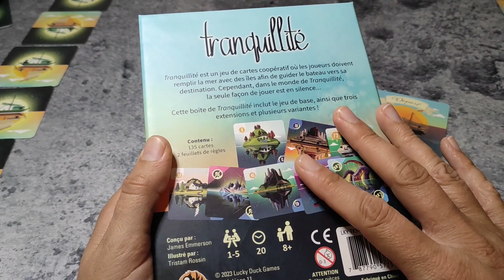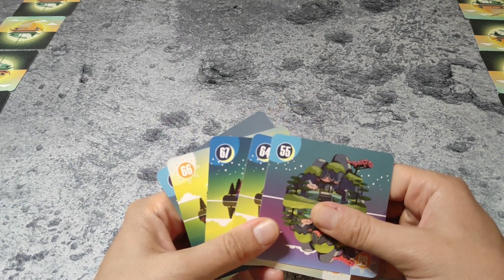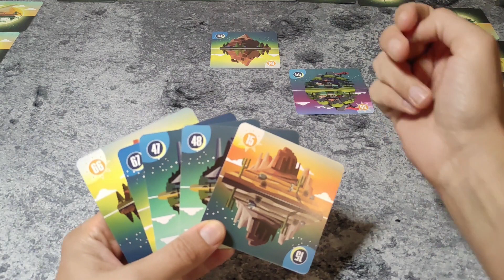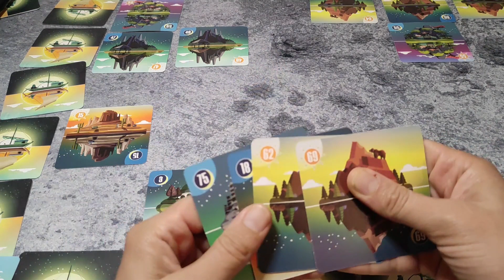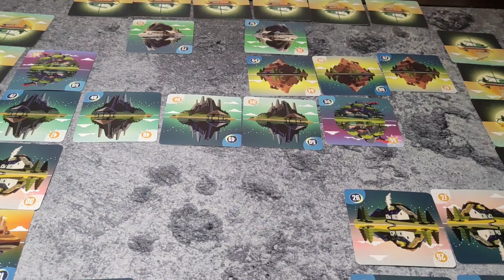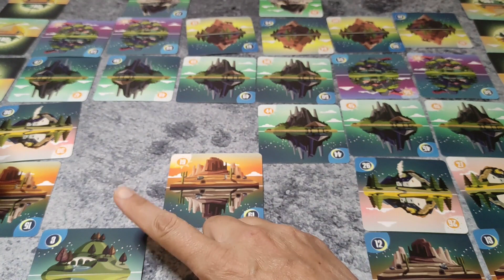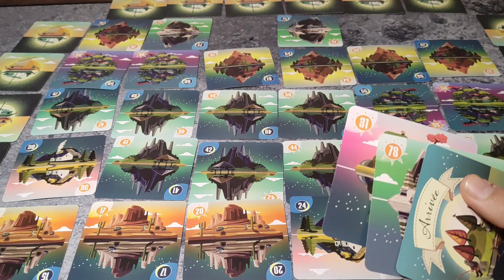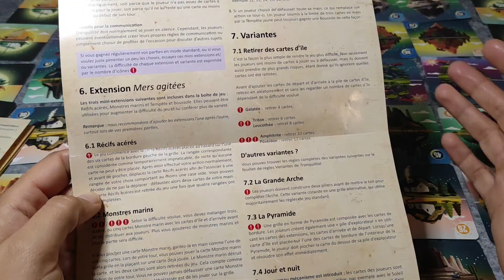TRANQUILITÉ #1 | Vais-je arriver à bon port ? - Partie solo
Carnet de jeux vous présente une partie solo du jeu Tranquillité !

-- Carte de visite --
📝 James Emmerson
🎨 Tristam Rossin
Édité Lucky Duck Games

🎲 Cartes
👥  1 à 5 jrs
🕐  30 min
🎂 +8